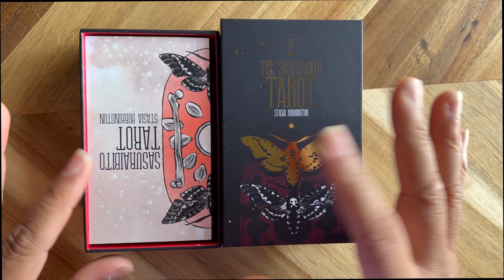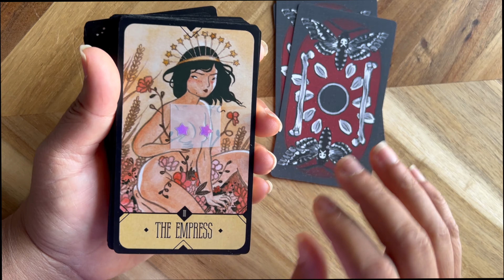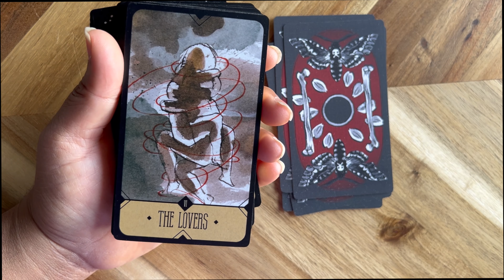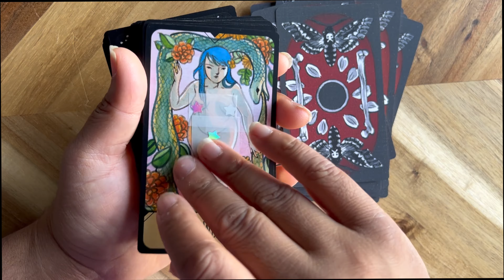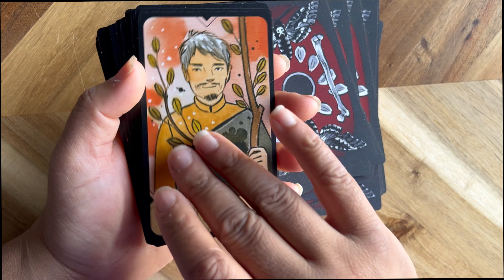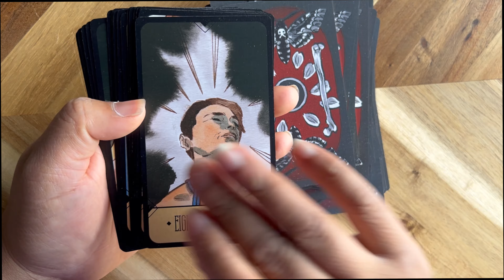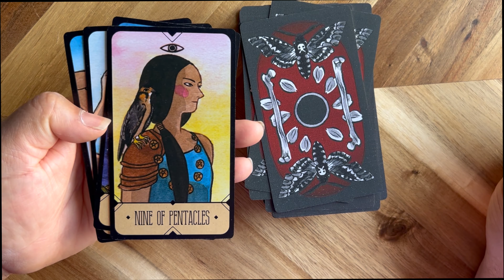Daily Holiday Post Challenge Day 27 I I Flip Through I Part 2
I  really enjoyed the deep and at moments heavy feel of this deck. The illustrations are poignant  and beautifully executed.

00:00 Intro/Box
1:36 Major Arcana
3:03 Minor Arcana (Wands)
4:02 Minor Arcana (Cups)
4:59 Minor Arcana (Swords)
5:58 Minor Arcana (Pentacles)

Where to purchase: